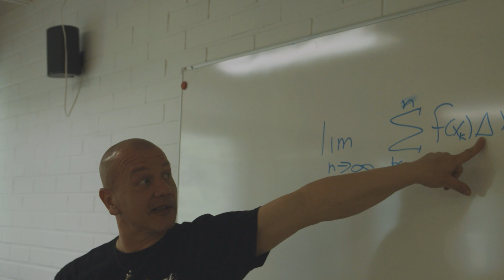Martinlaakson lukio - tiedettä ja taidetta!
Martsari toivottaa tervetulleiksi kaikki opiskelijat, jotka haluavat kokeilla monenlaisia kursseja, etsivät kiinnostuksen kohteitaan ja haluvat lukioaikanaan opiskella laajasti. Martsarissa voi opiskella tiedettä ja taidetta oman kiinnostuksen mukaan.